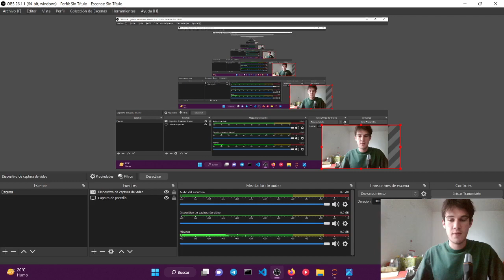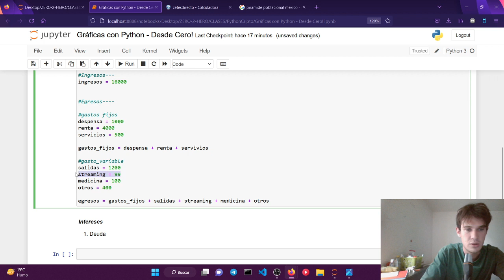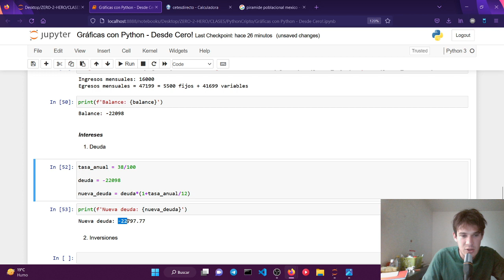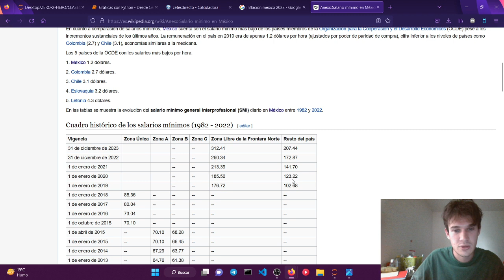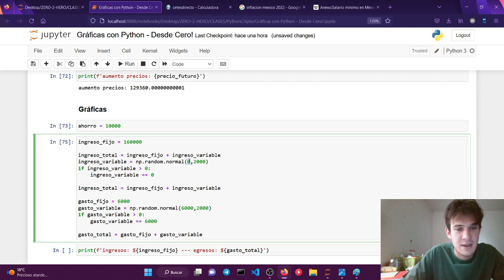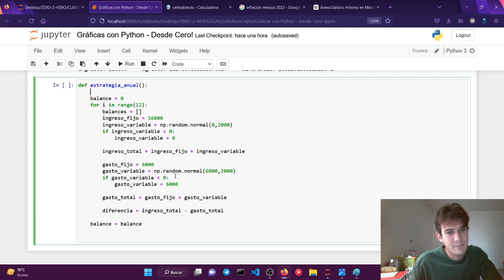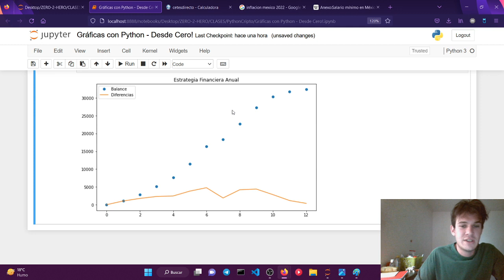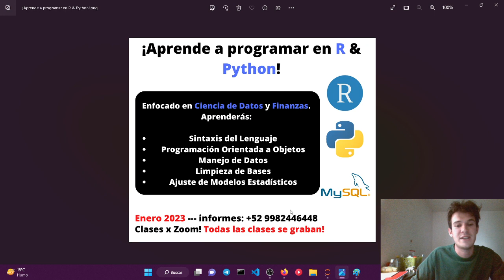Aprende a Graficar en Python desde cero